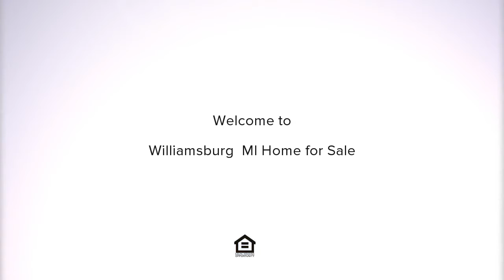10287 S Elk Lake Road, Williamsburg, MI Presented by Camille Campbell.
Contact Camille Campbell for more information.
Coldwell Banker Schmidt REALTORS Traverse City-402

Stick built home just outside the village of Elk Rapids.  New Roof on home in 2015.  Ranch with 3 bedrooms 2 baths with detached 2 car garage and a large shed on a large treed lot.  Large master suite has access to the 3 season sunroom.   A great opportunity to get a house close to Elk Rapids at a very affordable price.  Elk Lake view from the yard, very quiet neighbors!    The house is being sold as is, cash or conventional buyer, new flooring and fresh paint would go along way!  Interior photos being taken on Wednesday.

Listing data of Coldwell Banker Schmidt REALTORS Traverse City Broker from TAAR MLS is deemed reliable, but not guaranteed and is made available for personal and non-commercial use